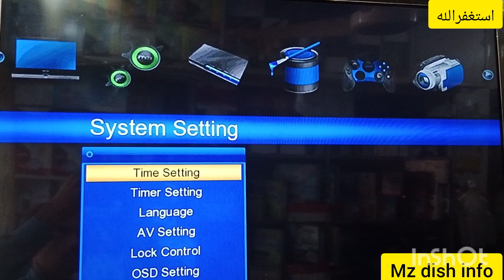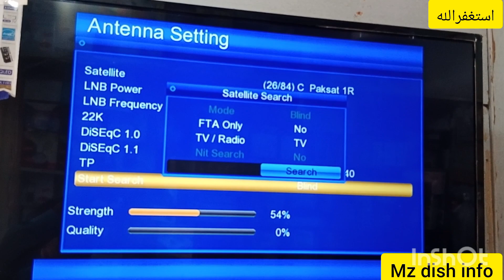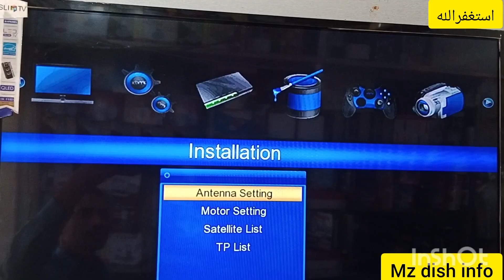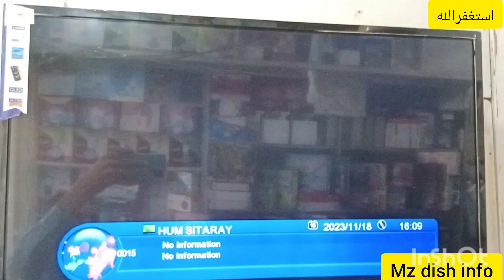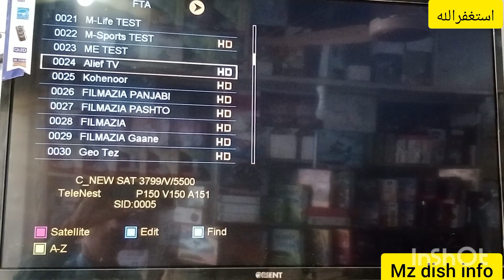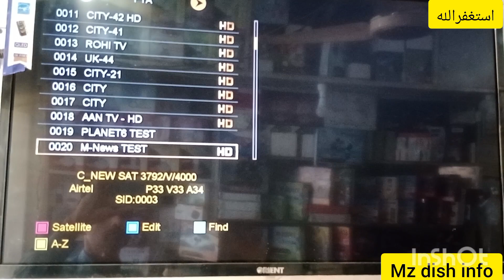paksat 1R new channel list||how to search for a new channel on the dish receiver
paksat new channel list / how to search new channel on dish receiver
how to scan paksat 1r channel on receivet at home
how to blind search
paksat38 channel list
search karne ka tarika
how to found new channel dish recever
receiver men new channel kesy laen
satellite receiver setting
dish setting
paksat latest update
receiver me channel kesy laen
searching method
satellite tv channel
how to scan new channel
channel setting
new channel on paksat

                                      Note:
and all content provided by the channel is meant for educational and informative purposes only.